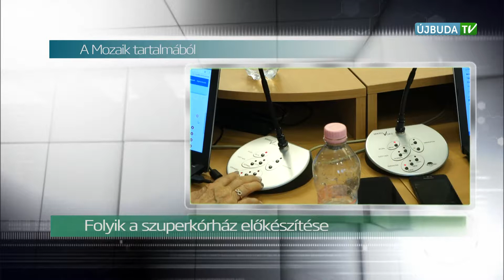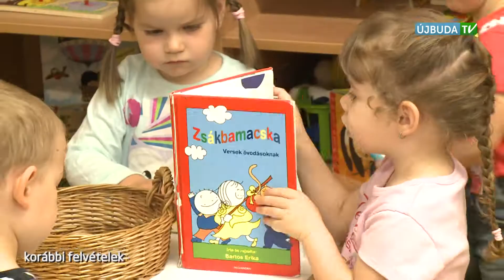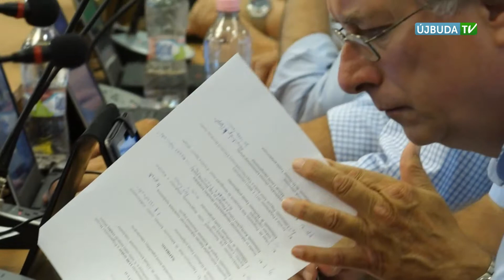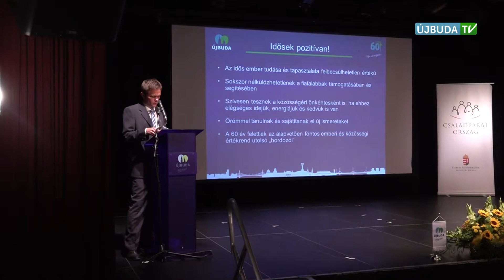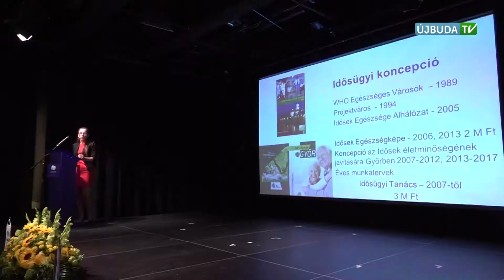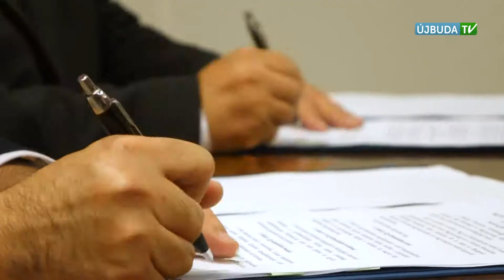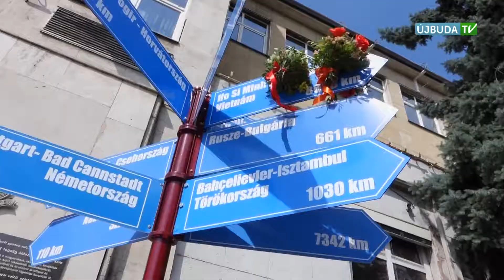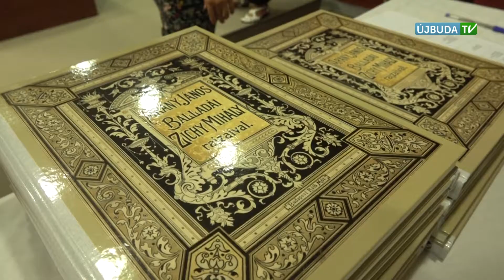ÚJBUDAI MOZAIK: 2017.06.26-i adás